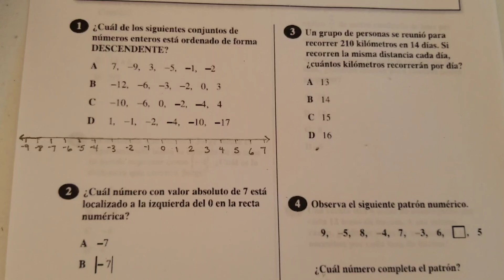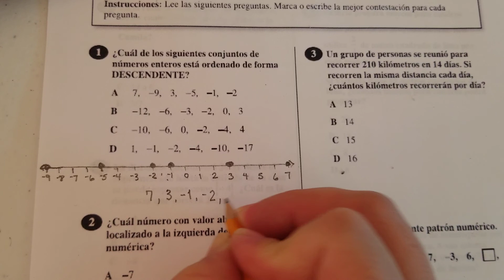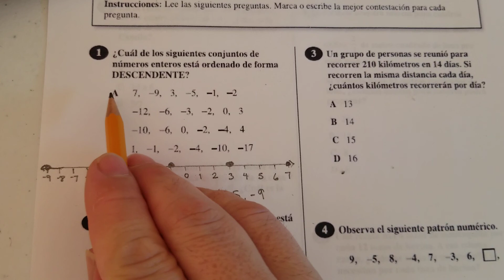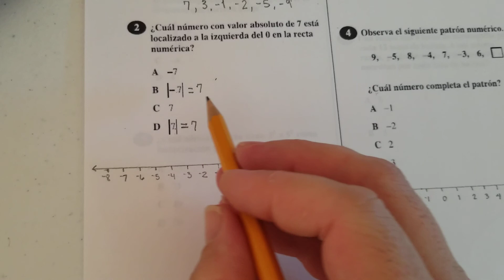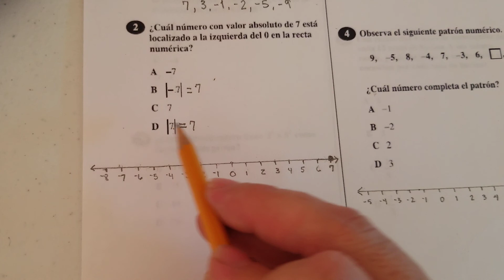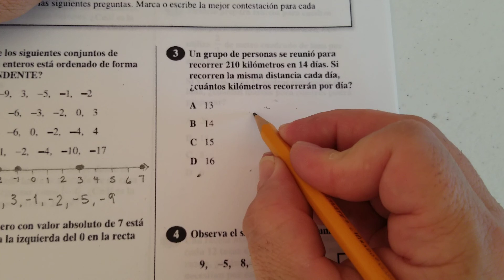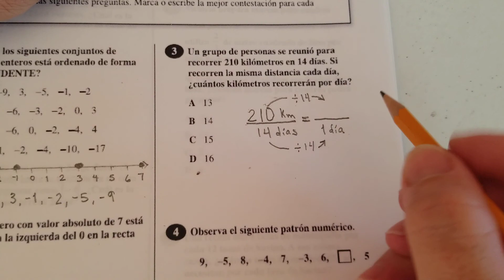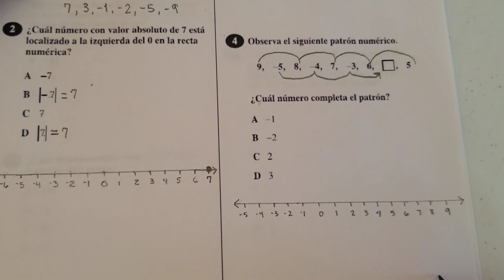Modulo para remediar #1